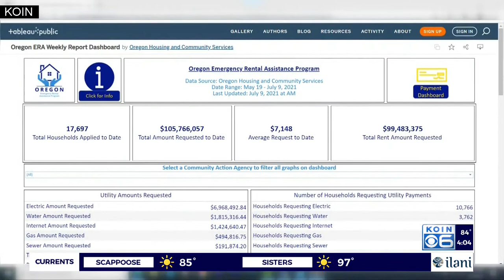Clock ticking: Oregon renters waiting to receive rent help